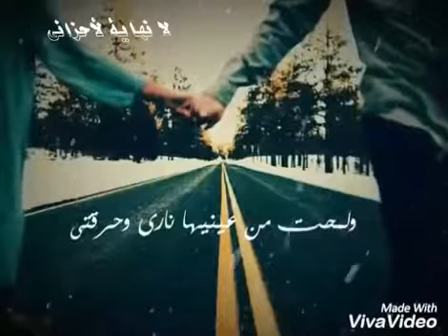آه على قلب هواه محكم😢